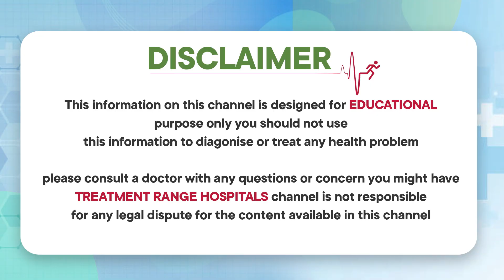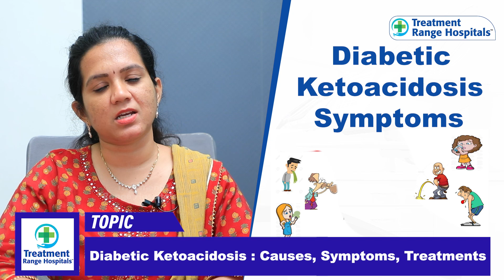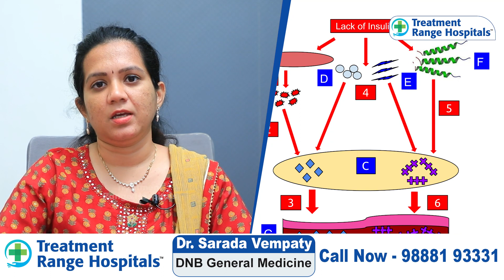షుగర్ ఉన్నవాళ్లు ఈ తప్పులు | Diabetic ketoacidosis - Symptoms and causes | Treatment Range Hospitals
Our Specialties
*KSR Stapler Circumcision
*Laser Piles
*Laser Fistula
*Varicose Veins
*Pulmonology
*Urology
*Gastroenterology
*Orthopedics
*Cardiology